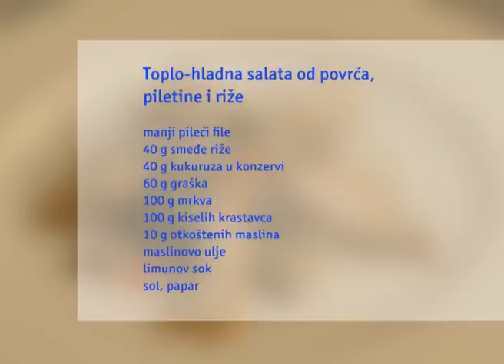Njam, njam: Toplo-hladna salata od povrća, piletine i riže